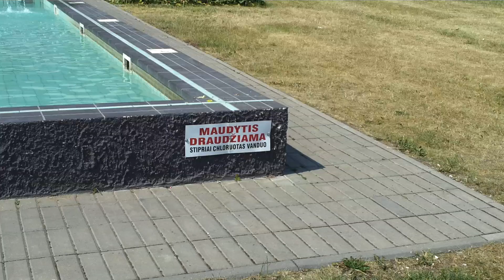Samsung Galaxy S II camera video sample 1080p #3